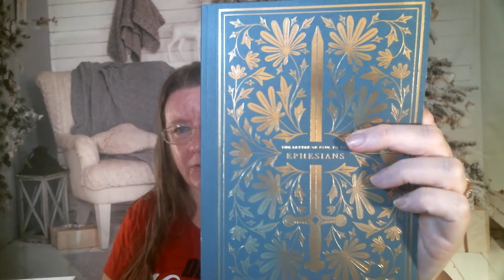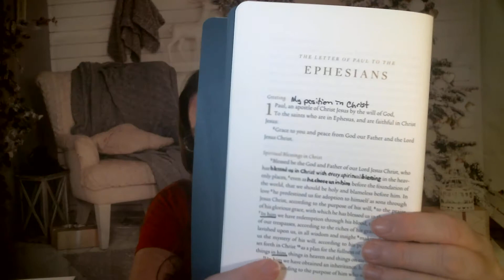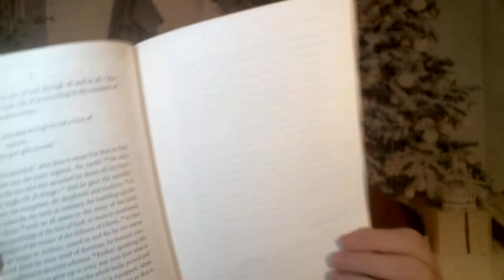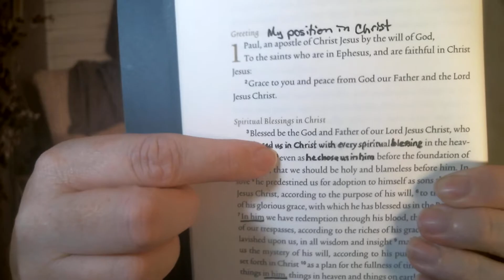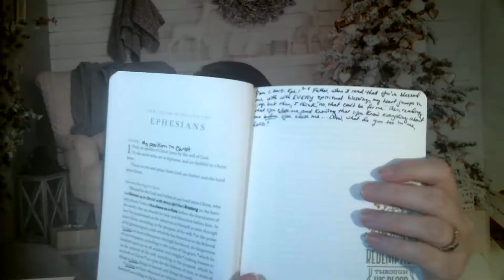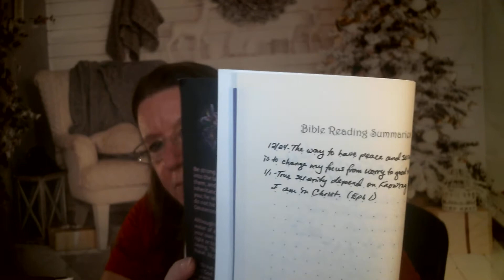Ephesians, part 8: Devotions in Chapter 1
I'm so excited about beginning this with you!  I share with you in detail exactly how I did my devotions today, which involved praying, then reading Ephesians 1, watching for what God wanted to show me, then my conversation with God through journaling, and how God worked me through a process similar to what David often went through in the Psalms.  He was painfully honest with God about his misunderstandings, his misgivings, and allowed the Holy Spirit to work in His heart.

Links to things I promised to link here ...

The Illuminated Ephesians Journal

My Spiritual Journey Journal

If you want me to send you an email when I put out a video, you can send me a note through my contact

The Joshua 1:9 Journal I'm working in

Alyce-Kay Ruckelshaus
Author, Isaiah Cadre Series
Threshold of Hineni